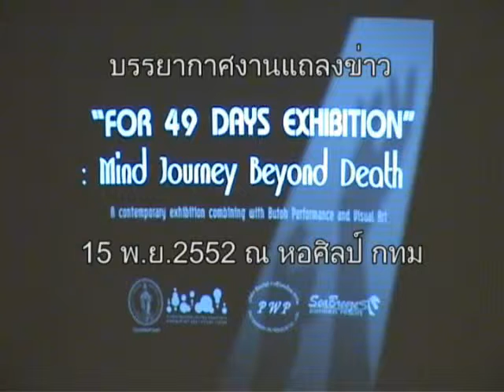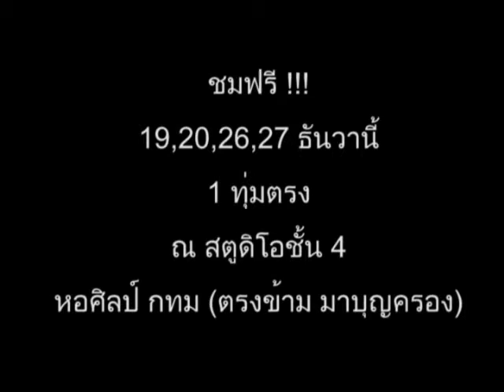For 49days Exibition Press Con